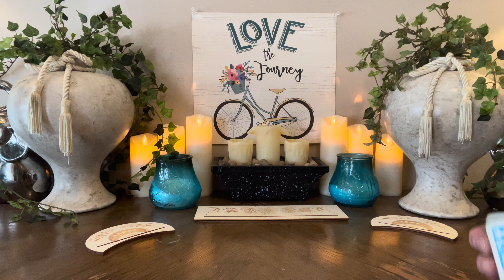♎️ LIBRA~SEPTEMBER 2022~”Are Apologies Acceptable At This Point? You Should Know This First Libra!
⭐️Personal Readings⭐️

20mins  $55        All Prices Are USD
30mins  $75
45mins  $100
60mins. $125